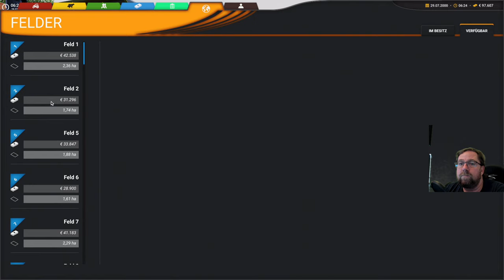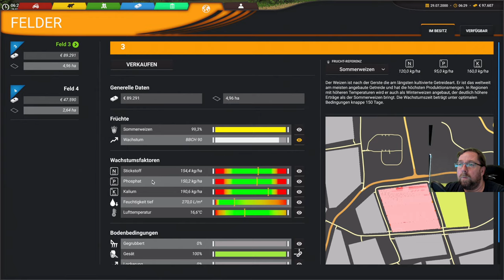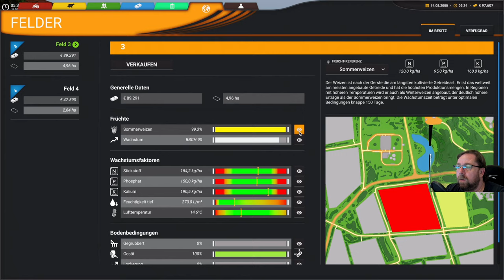Professional Farming Cattle and Crops 23 Der Weizen ist reif geworden.